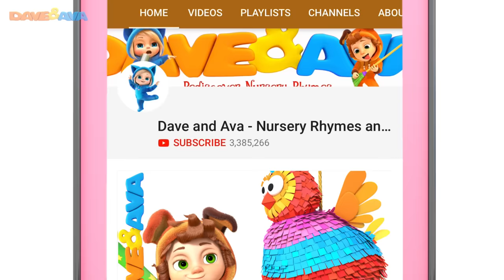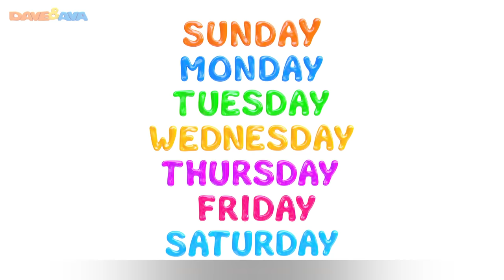🎃 Halloween Songs for Kids | Nursery Rhymes & Baby Songs by Dave and Ava | Happy Halloween 🎃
and Android Check out Halloween Song and more nursery rhymes by Dave and Ava!

Happy Halloween! Curl up and watch some of the best Halloween episodes by Dave and Ava! All the nice crowd is here for trick-or-treating fun. Enjoy the time spent with your kids and sing along to the top Halloween songs and nursery rhymes by Dave and Ava. Check out more Halloween episodes and nursery rhymes on our YouTube channel.

00:00 Halloween Song
03:07 If You're A Monster and You Know It
06:10 Who Took the Candy (Halloween)
09:19 Halloween Finger Family Song
11:55 Trick a Little, Treat a Little
14:06 Little Pumpkin
16:25 Mix a Pancake
17:47 Five Little Kittens
20:29 Down by the Bay Part 2
22:54 Days of the Week
25:24 Little Bunny Foo Foo